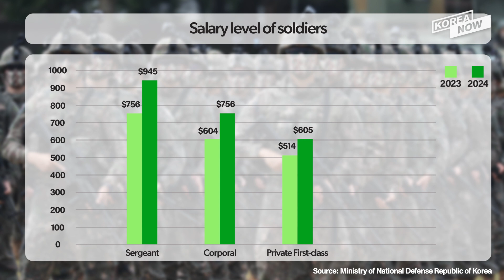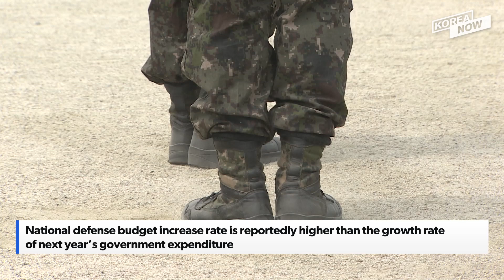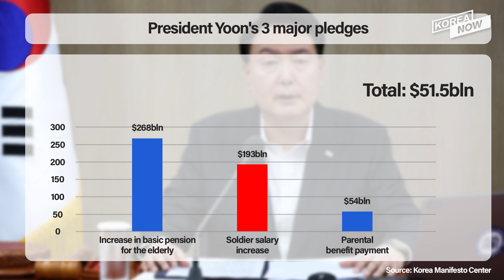Salaries for S. Korean troops to rise significantly